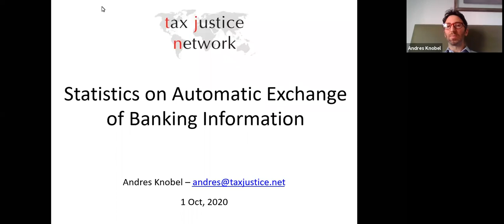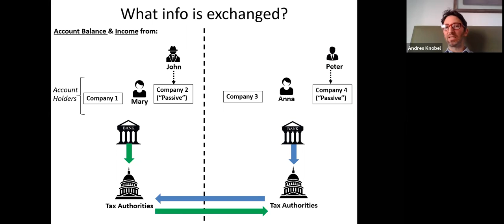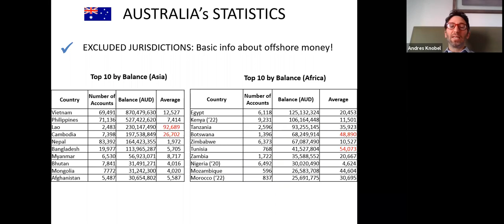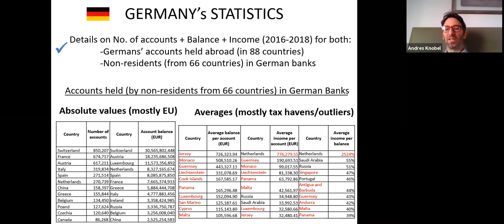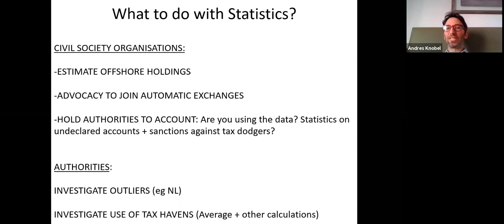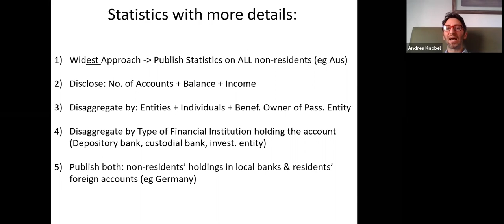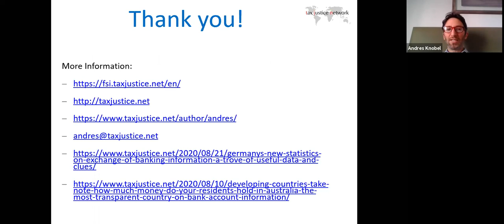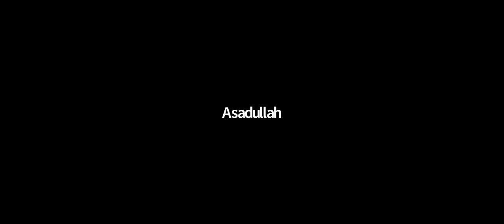Webinar on "Statistics on foreign bank accounts: Use for developing countries"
The Financial Transparency Coalition has been calling for countries to publish statistics on automatic exchanges. Thanks to the research and advocacy by civil society organisations, Australia and Germany have published very useful statistics.The webinar, held on 1st October 2020, explored how to use these statistics both to detect undeclared money but also to find mistakes and schemes involving tax havens. It also suggested the measures for how countries which are excluded from the automatic system may try to obtain at least some foreign account information.

00:00 Introduction - Webinar discusses foreign bank accounts, automatic exchange, and combating illicit financial flows
01:09 Focus on using data to uncover tax havens and combat illicit financial flows
02:45 Expanding transparency, discussing its impact on human rights
05:36 Monitoring automatic exchange, advocating for statistics
06:57 Different country approaches to data exchange
10:26 Significance of statistics in estimating offshore holdings
12:51 Civil society advocacy for transparency
15:49 Ideal statistics: disaggregated data
18:07 Actions: joining exchanges, treaty frameworks
21:19 Exchange's potential: COVID relief, engagement
24:16 Banking stats aid African countries, recover hidden wealth
27:34 Momentum for African exchanges growing
31:22 Benefits and challenges for African countries
35:41 Developing countries' financial centers
44:51 Financial centers' role in global finance
47:50 Data sharing aids tax assessments
50:24 Arguments for financial centers' data sharing
51:07 Data transparency benefits
51:35 Civil society's role in advocacy
52:04 Collective actions against tax havens
53:28 Agreements with Ecuador as a model
55:09 Global cooperation for resource mobilization
59:57 Strengthening data quality and administration
01:06:11 Issues in the global financial system
01:15:24 Future of US involvement in transparency initiatives
01:16:20 Advocacy's impact on publishing statistics
01:17:44 African countries in the exchange network
01:19:50 Asian Development Bank's initiative
01:22:09 Reforming the multilateral convention
01:23:33 Advocacy for exchange participation and data publication
01:26:08 Significance of account balances and income
01:27:45 Proposals for more robust mechanisms and UN involvement
01:30:18 Closing statements emphasizing collective action and advocacy for transparency